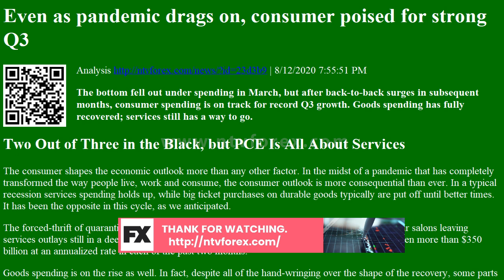Even as pandemic drags on, consumer poised for strong Q3 Analysis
Even as pandemic drags on, consumer poised for strong Q3 Analysis | 8/12/2020 7:55:51 PM
The bottom fell out under spending in March, but after back-to-back surges in subsequent months, consumer spending is on track for record Q3 growth. Goods spending has fully recovered; services still has a way to go.
Two Out of Three in the Black, but PCE Is All About Services
The consumer shapes the economic outlook more than any other factor. In the midst of a pandemic that has completely transformed the way people live, work and consume, the consumer outlook is more consequential than ever. In a typical recession services spending holds up, while big ticket purchases on durable goods typically are put off until better times. It has been the opposite in this cycle...